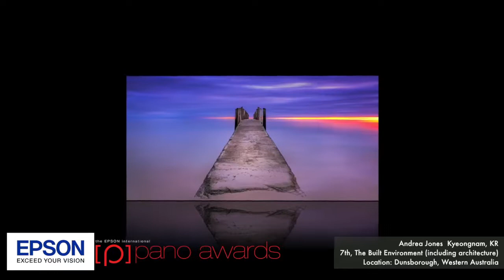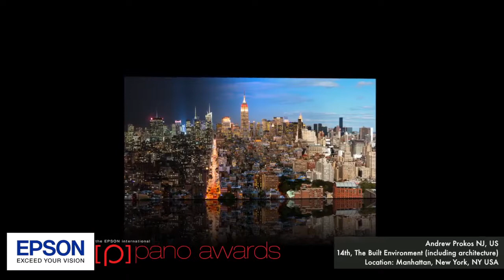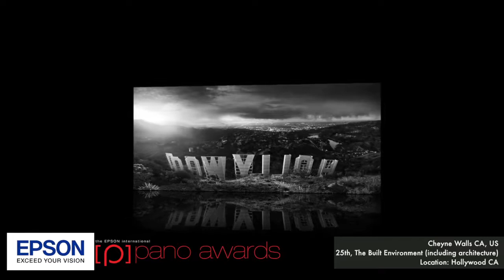The 2014 EPSON International Pano Awards, Open - Built Environment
The 2014 EPSON International Pano Awards - top 50, Open - Built Environment
Music from Triple Scoop Music triplescoopmusic.com